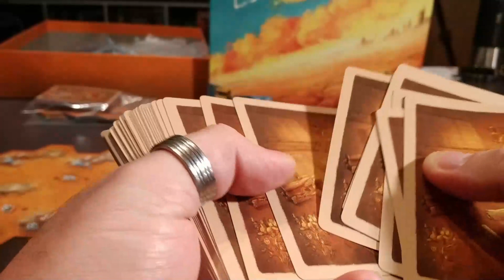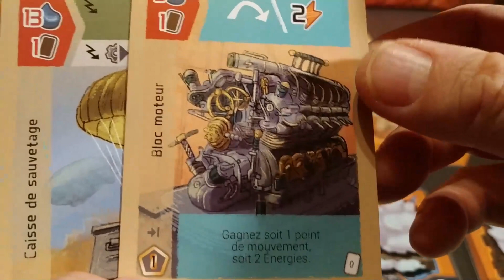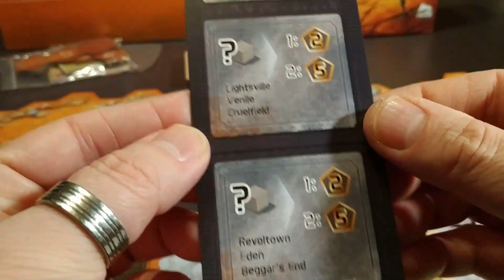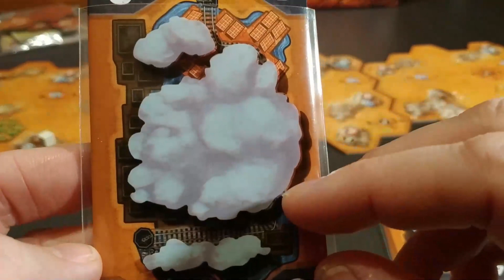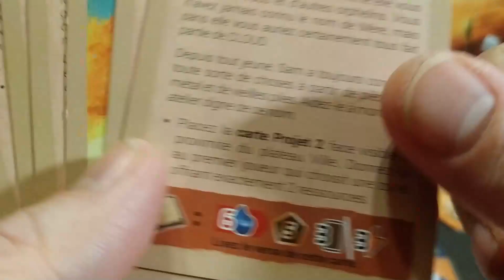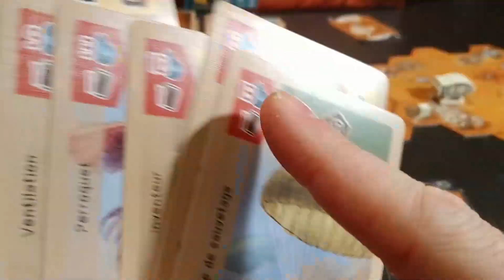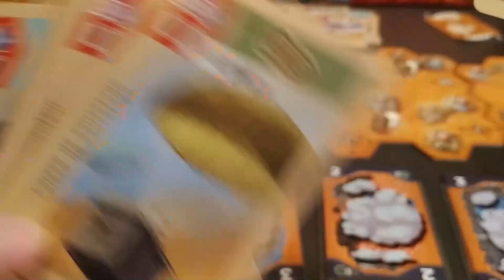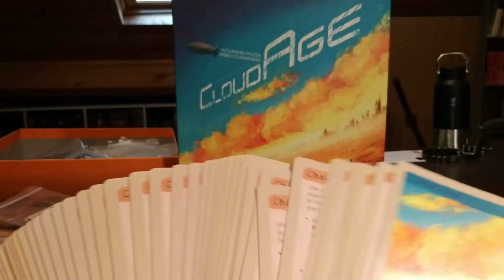[JdP] CloudAge - Chapitre 1 - Sam le Frangin